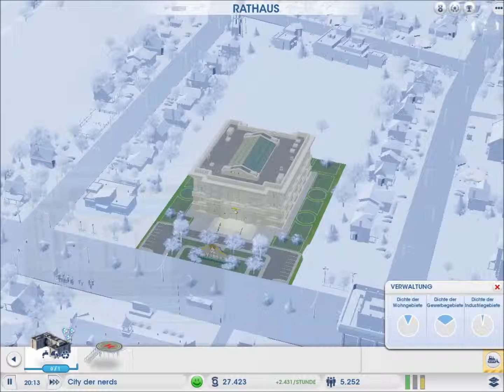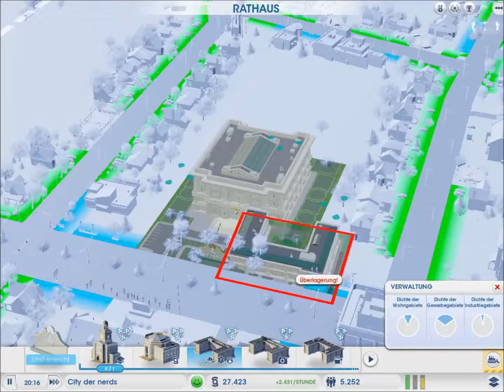SimCity5 #4 Ubgrade und ausbauen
Eine weitere folge des Stadtbausimulator